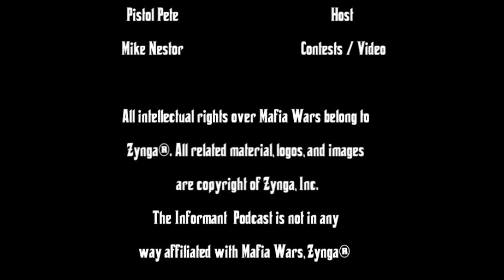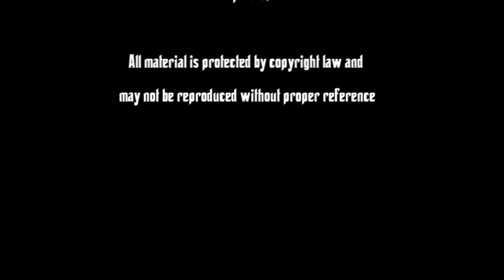Mafia Wars: Informant Podcast Episode 72: The Elusive Raven, Does He Actually Exist??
Gotta a full show tonight.  We have a special guest Cameron Ernst discussing in a little more detail the Love is Louder tour in the Pepsi Refresh Everything Project. Pistol people covers a couple of new Spocklets and the new Assassin-a-nator. Jen fills us n on the new Family Chat feature, and what it will have Chester hot under the collar. The Raven is discussed at great length, along with the changes to how and when consumables can be farmed. The Family segment has Chester and Jana building up the excitement about the Battle of the Sexes Part II scheduled for August 5,6,7.

or leave a message at